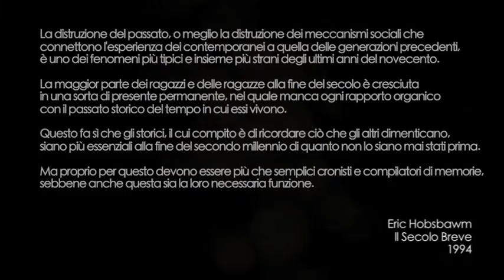LA FABBRICA E LA CITTA' - LA DISTRUZIONE DEL PASSATO...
"La distruzione del passato, o meglio la distruzione dei meccanismi sociali che connettono l'esperienza dei contemporanei a quella delle generazioni precedenti, è uno dei fenomeni più strani degli ultimi anni del novecento. La maggior parte dei ragazzi e delle ragazze alla fine del secolo è cresciuta in una sorta di presente permanente, nel quale manca ogni rapporto organico con il passato storico in cui essi vivono. Questo fa sì che gli storici, il cui compito è di ricordare ciò che gli altri dimenticano, siano più essenziali alla fine del secondo millennio di quanto non lo siano mai stati prima. Ma proprio per questo devono essere più che semplici cronisti e compilatori di memorie, sebbene anche questa sia la loro necessaria funzione."

Eric Hobsbawm, Il Secolo Breve, 1994